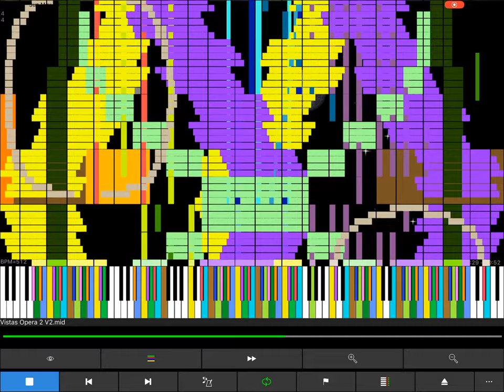Jessalyn Grace MIDI 2 U5!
It has been a long time Jessalyn, but here it is! 😁

Notes: 1,362,808!